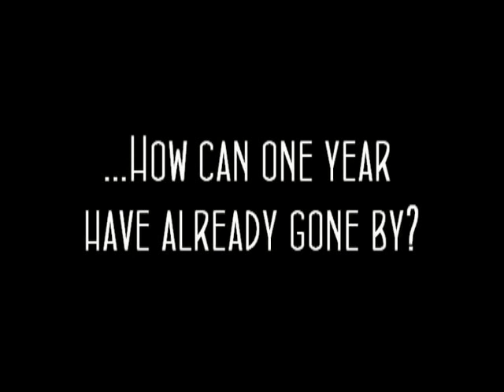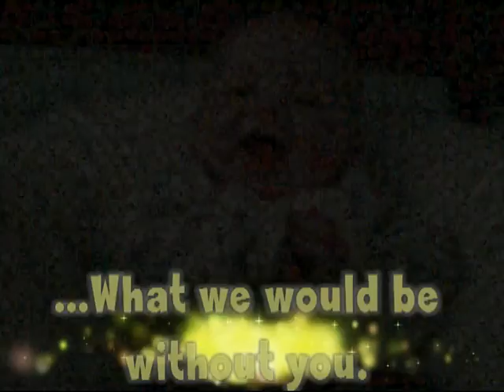Jackson - God only knows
One of the parts to Jacksons end of year video. Hope you enjoy it!
God only knows what i'd be without him